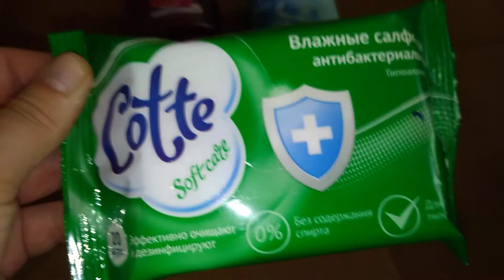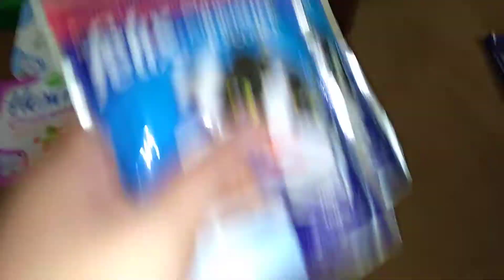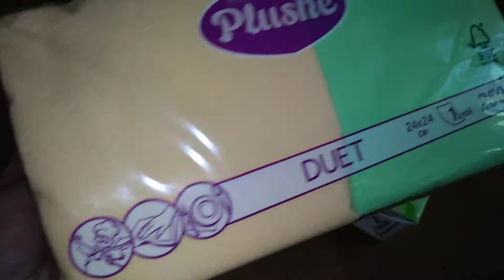ЗАКУПКА/ПОКУПКИ Fix Price/ФИКС ПРАЙС